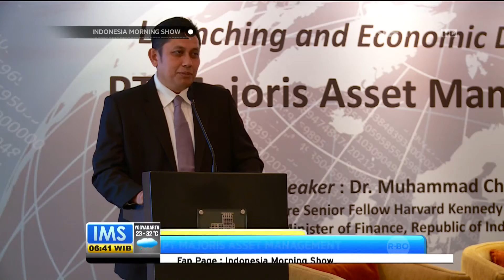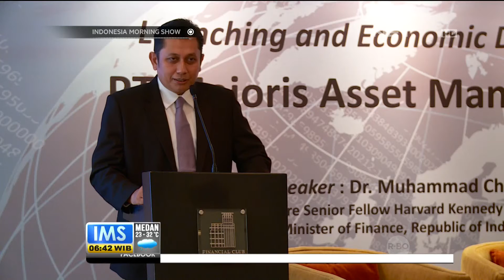Lahirnya PT Majoris Asset Management - Berkontribusi pada Pasar Modal Indonesia